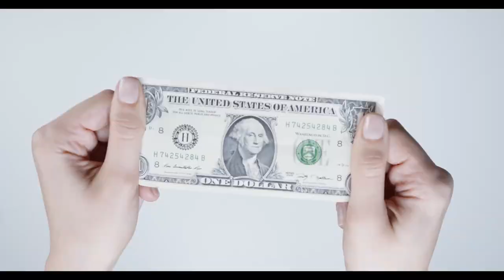FIMI, THE NEW ROUTE TO SUCESS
FIMI, THE NEW GROWING COMPANY OF VIRTUAL EVENTS.